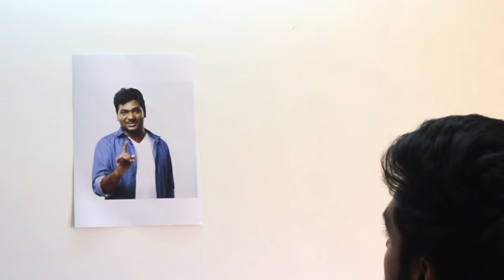SAKHT LAUNDA feat. Zakir Khan | Men will be men - Obaid Siddiqui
Hey guys !!
After a long break we are back with our new video named as 'Sakht Launda'.
I hope this video will be fun watching.
Share your thoughts and help us improve.
Like the video and share with the SAKHT LAUNDA of your group
Comment down the part you liked the most.

Director :  Obaid Siddiqui,

Writer : Obaid Siddiqui

DOP : Vishnu ,

Editor : Obaid Siddiqui